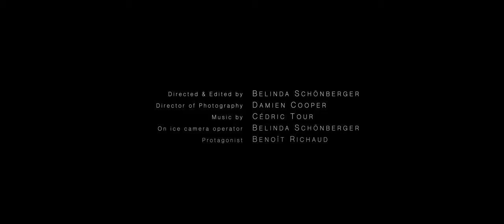T H E S T O R Y O F C A R T E B L A N C H E (Shot on Canon EOS R5)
Carte Blanche is a global televised tour of figure skating shows featuring Olympic and international figure skaters in iconic venues, created by Olympic choreographer Benoit Richaud. Elegant, exclusive and featuring groundbreaking choreography and an original soundtrack, Carte Blanche Shows bridge the gap between the sport of figure skating and mainstream cultural performance art. Coming 2021 to breathtaking venues in the UK, France, and Japan.

Director and editor: Belinda Schönberger
Director of photography: Damien Cooper
On ice camera operator: Belinda Schönberger
Composer: Cédric Tour
Protagonist: Benoît Richaud
Shot in Egna - South of Tyrol (Italy) -

Shot on Canon Eos R5, RF 28-70 f2.8, Zhiyun Crane 3S